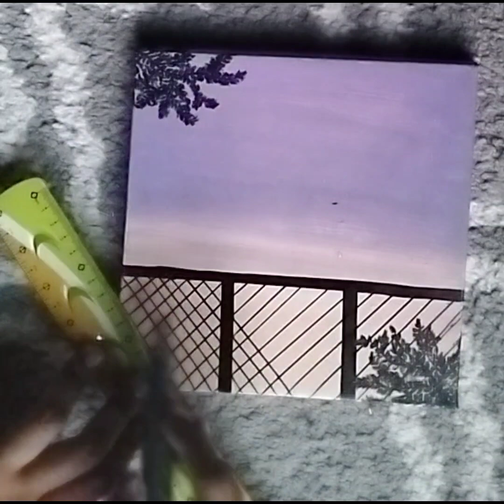evening near the barn